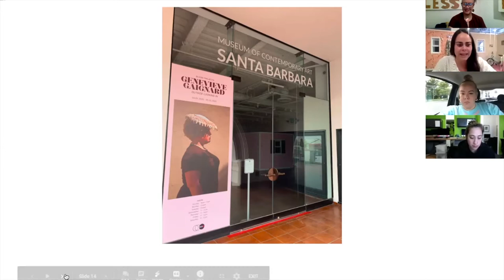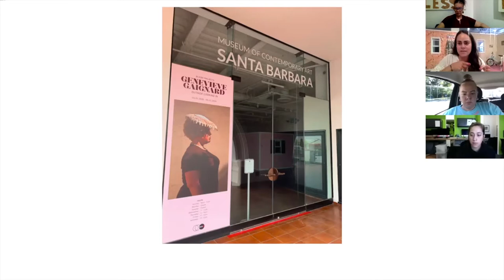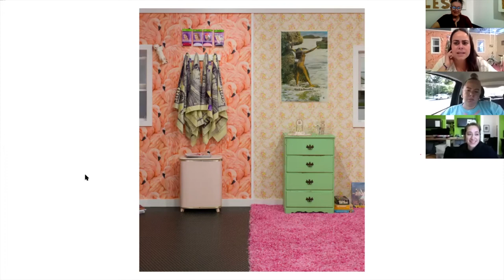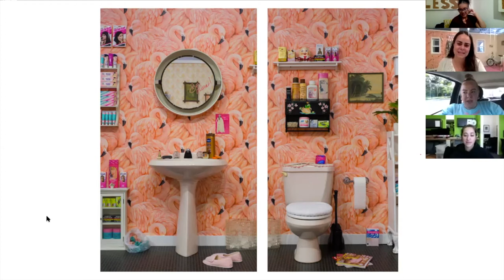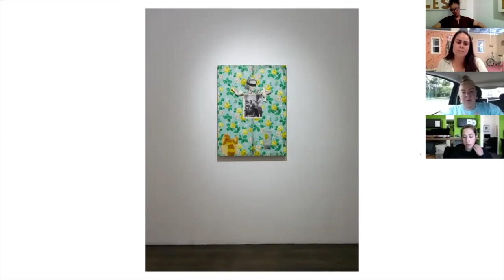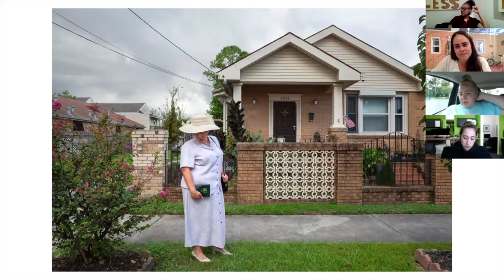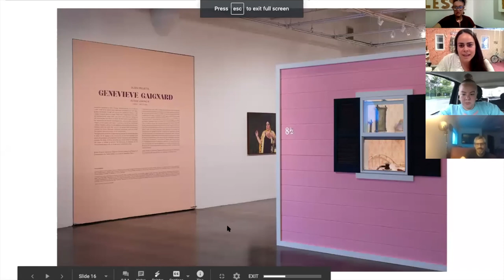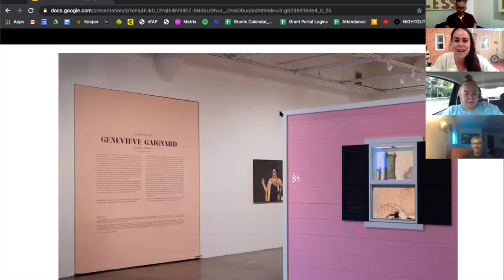MCLA Artist Laboratory Residency: Genevieve Gaignard and Alexandra Terry (Session 2)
Genevieve Gaignard joins Associate Curator, Alexandra Terry to discuss her exhibition, Outside Looking In, at the Museum of Contemporary Art Santa Barbara (MCASB)  in a two part series. Outside Looking In  brings together several bodies of work made between 2016 and 2019 that confront antiquated ideas pertaining to intersections where blackness, whiteness, femininity, and class collide and examine the complexities of self-presentation. Throughout the exhibition, Gaignard urges viewers to consider the ways in which we all engage in the construction of personal identities as a means of expression and adaptation. As the characters in her photographs and installations examine the shape-shifting and often precarious nature of belonging, the viewer is invited to witness the intricacies of operating at the inter-sectional crossroads of contemporary American culture.

Alexandra Terry has organized exhibitions by artists including Genevieve Gaignard, Barry McGee, Beatriz Olabarietta, and Brian Rochefort. From 2008 to 2015 Terry was Curator at MOP Foundation, a London-based nonprofit dedicated to promoting and supporting Iranian contemporary art. She has curated exhibitions in the US, UK, and UAE, in addition to contributing to contemporary art publications internationally. Terry holds an MFA in Curating from Goldsmiths, University of London. In a two-part series we will discuss the making of the show: origin, process, and navigating its completion.

The second part of the series revealed the physical process and logistics that go into the making of the space and presentation of the work. We learned and understood the physical context of the show. Why in Santa Barbara? Why now? What was required and how did the institution work and negotiate the space with Genevieve to conceive the idea and outcome that drove the process and intention of the show? This was an insightful and rare opportunity to engage with those on the front lines of exhibition planning and process.

Museum of Contemporary Art Santa Barbara: Bloom Projects, Outside Looking In

To learn more about Genevieve Gaignard and her work, visit her